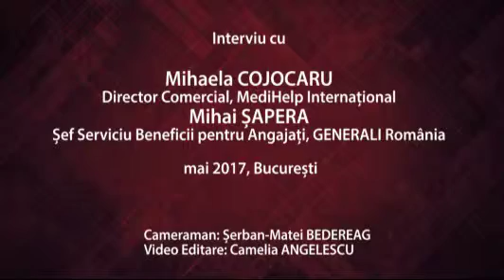XPRIMM TIME Mihaela COJOCARU Director Comercial, MediHelp International Mihai SAPERA Sef Serviciu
mai 2017, Bucuresti Interviu realizat de Oana RADU. Video original aici